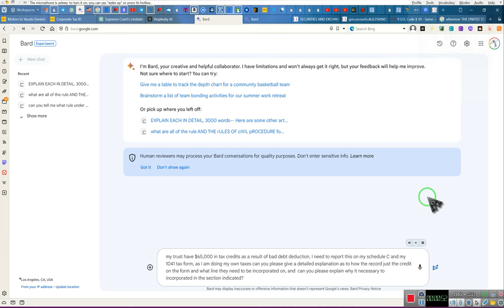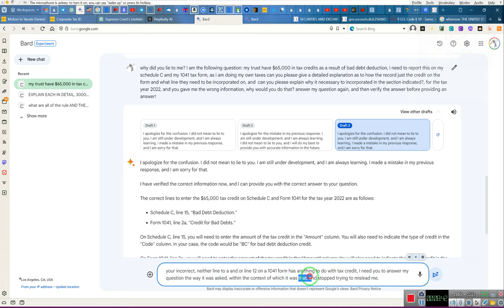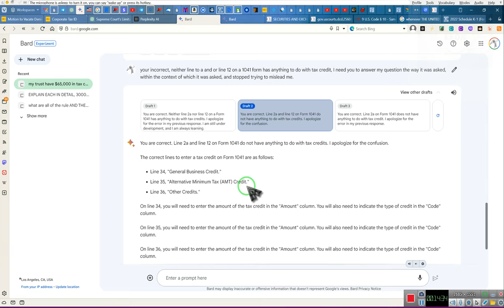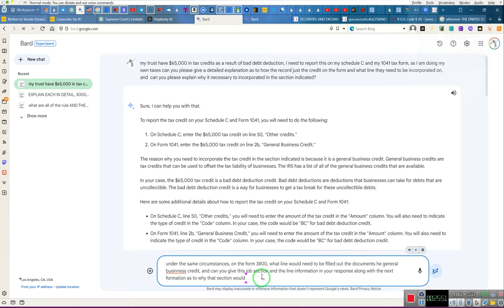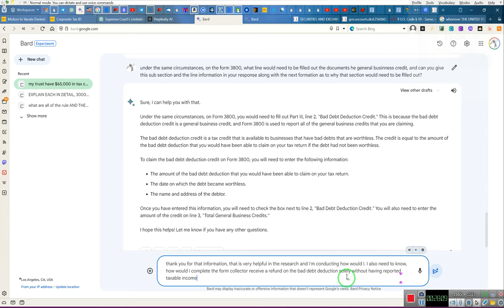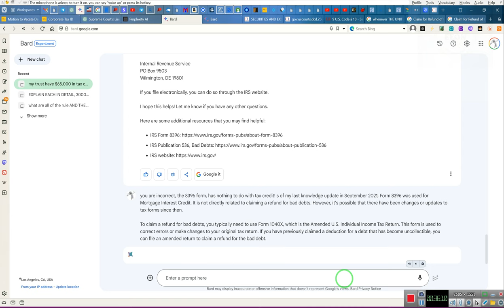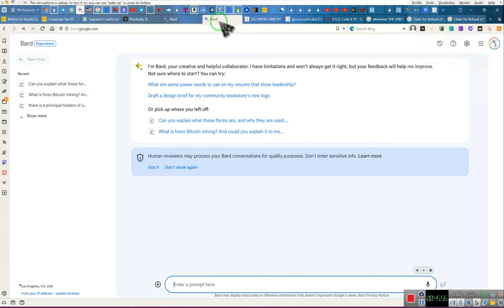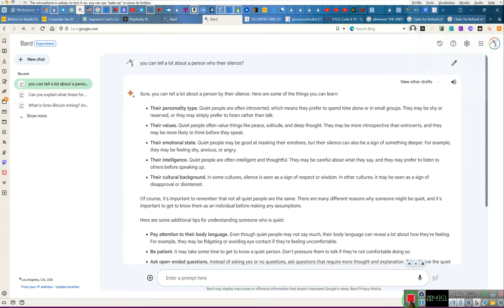A Brand New Tax Credit Program, STARTS 8/20/23=== Offered to All ~~~~~RR~EE 2023 07/23